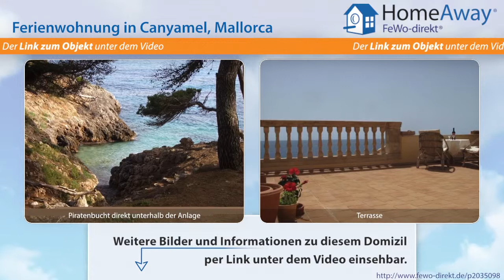Cala Ratjada: Ferienwohnung mit 30 qm Terrasse, Pool, Meerblick, 300 Meter - FeWo-direkt.de Video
Ferienwohnung in Cala Ratjada Mallorca für 4 Personen :
Dieses Apartment liegt in einer am Hang abfallend gebauten Wohnanlage im maurischen Stil mit einem unverbaubaren traumhaften Blick auf das Meer. Zwei Treppen führen direkt an's Meer und 300 Meter weiter zum Strand. Die 30 qm große Terrasse ist zu einem Drittel überdacht. Das Apartment, mit kostenlosem W-Lan Anschluß, bietet Platz für bis zu 4 Personen. Haustiere sind erlaubt. Eine Waschmaschine...

Dies ist nur eine Unterkunft der vielen Feriendomizile in Cala Ratjada die auf HomeAway fewo-direkt.de zu finden sind. HomeAway FeWo-direkt.de ist Deutschlands Nr. 1 in der Online-Ferienhausvermietung seit 1997 mit der wohl größten Auswahl an Ferienwohnungen und Ferienhäusern.